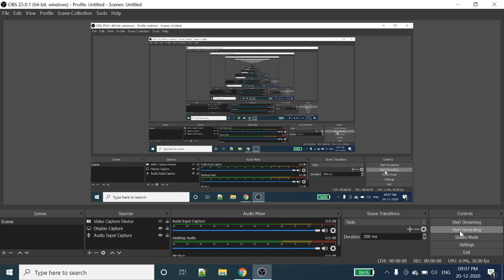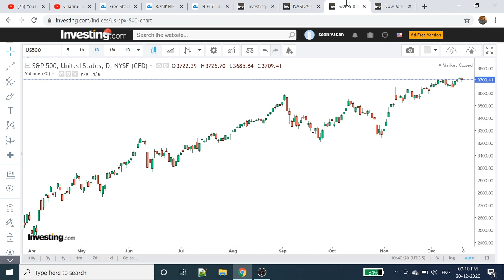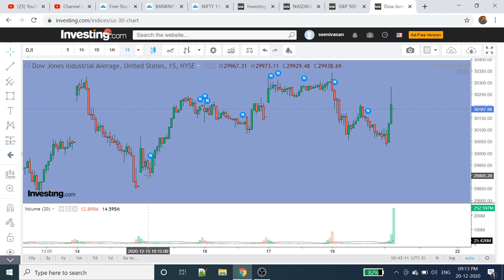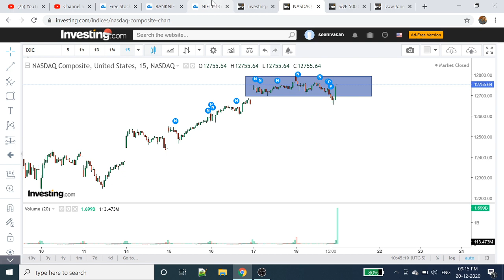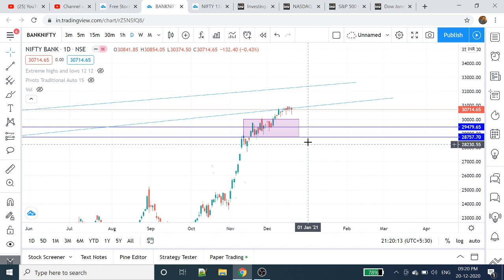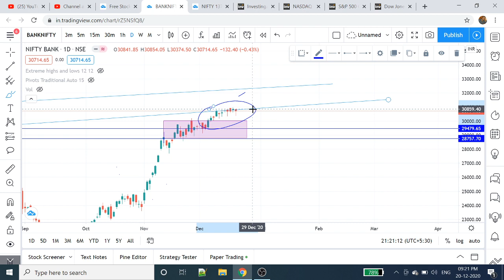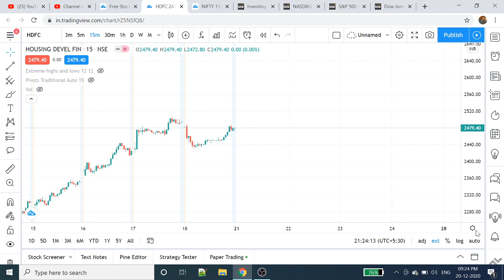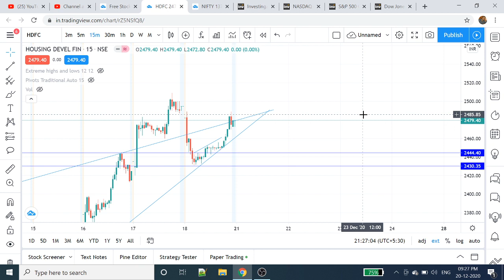Nifty Analysis | Bank Nifty Analysis | 21st-24th Dec 2020 | Intraday trading strategy | Tamil